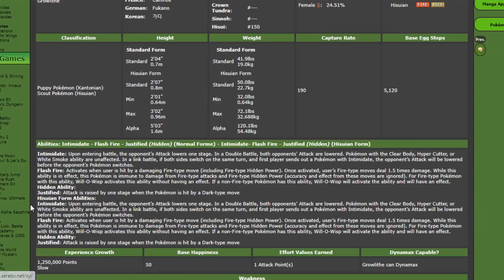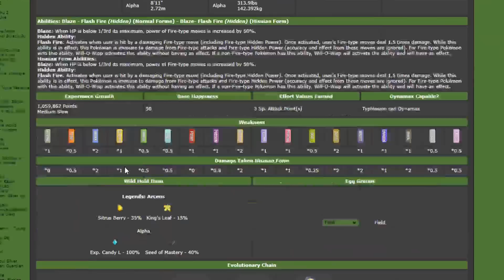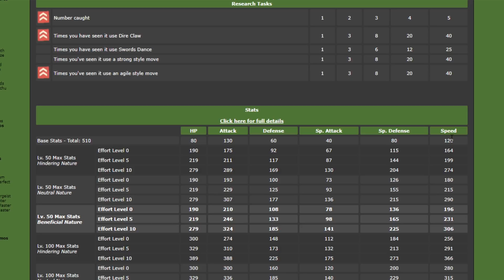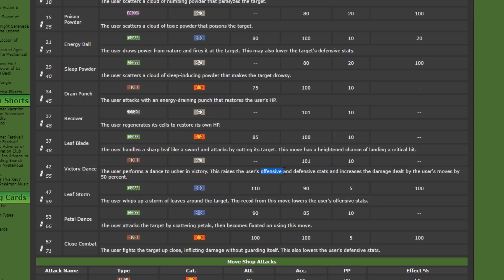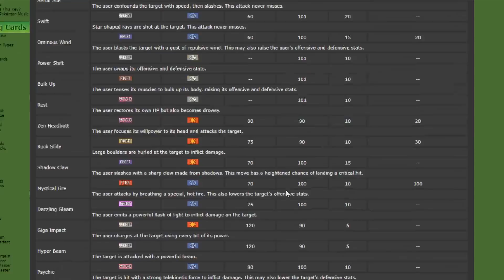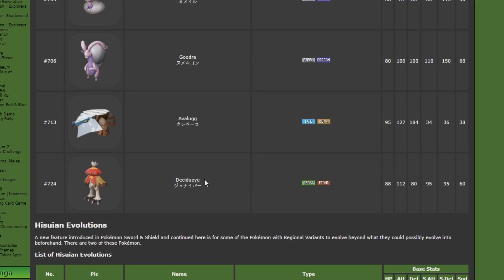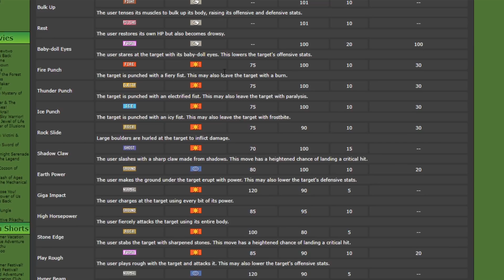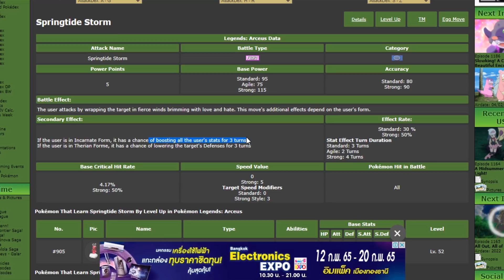จัดอันดับ 28 โปเกม่อนใหม่ใน POKEMON LEGENDS: ARCEUS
จัดอันดับโปเกม่อนใหม่ทุกตัวใน POKEMON LEGENDS: ARCEUS